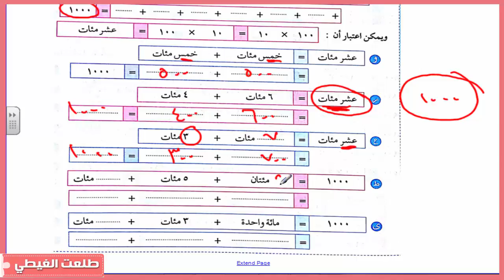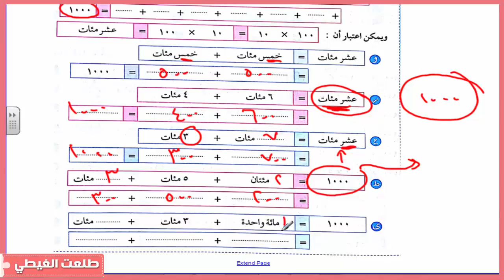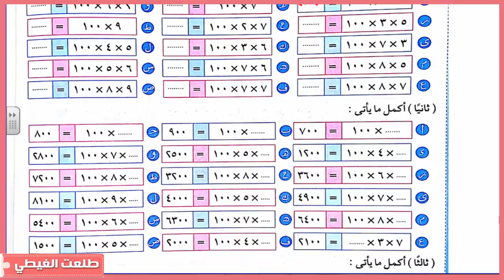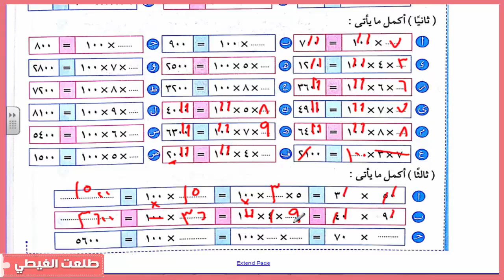حساب | الصف الثالث الإبتدائي | ترم ثانى | حصة (3) | الضرب × 100 | الشرح سهل جدااا اا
حساب | الصف الثالث الإبتدائي | ترم ثانى | حصة (3) | الضرب × 100   | الشرح سهل  جدااااااا + الشرح من كتاب سلاح التلميذ

الرابط المثبت لروابط جمنيع الشروحات